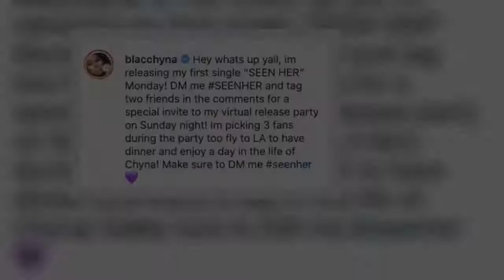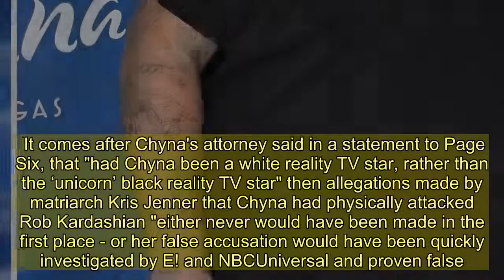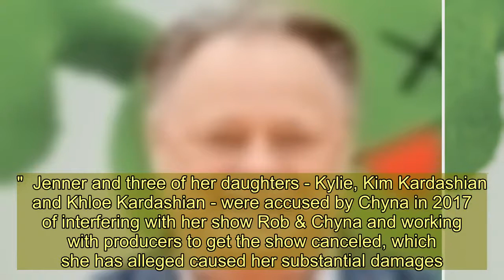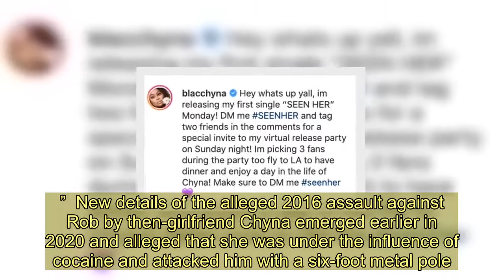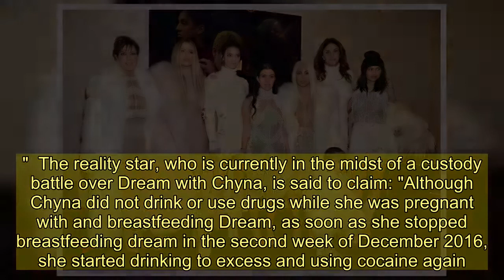Blac Chyna announces she’s releasing her first single Seen Her as legal battle with Kardashian clan